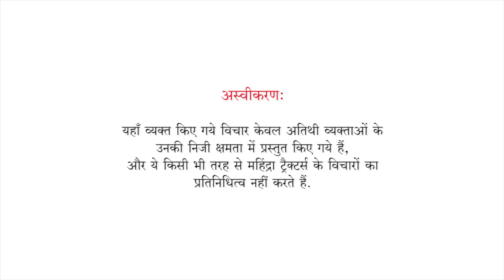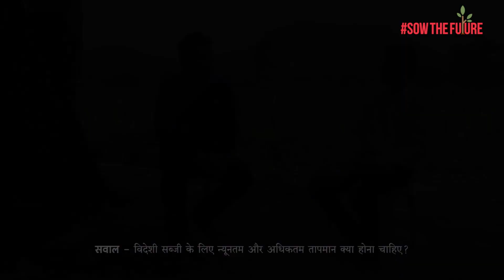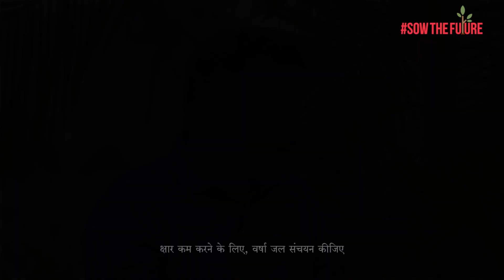Mahindra Tractors SowTheFuture Episode 3 Contest – Expert se Mulaakaat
Mahindra Tractors SowTheFuture Contest on Episode 3 gave farmers an opportunity to meet the Horticulture expert, Dr. Rajendra Deshmukh in person and get answers to their horticulture related queries.

Watch the video now to know what Dr. Deshmukh has to say about Exotic Cultivation on an open field, the maximum and minimum temperature required for Exotic Cultivation, the benefits of grafted tomatoes and how to do irrigation if there is salt in water.